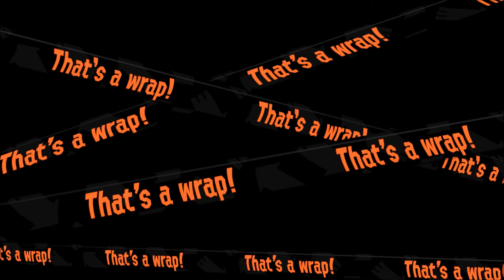Javo Joins Grizzco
Javo the big buff Octoling is back and ready to take on some salmon, alongside Miss G and Miss Hilga (and later, Jaxon).

Javo is one of Miss G's Splatoon characters. He's a giant Octoling who isn't very nice, but he has a soft spot for sweets.